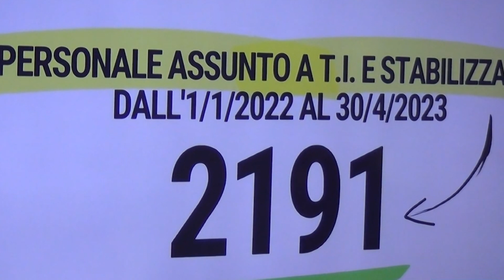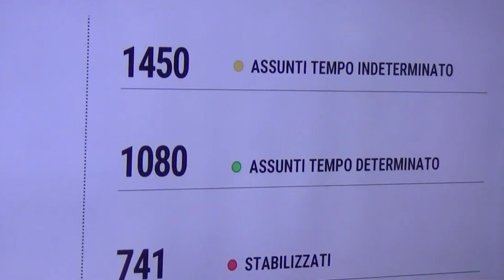CALABRIA: OCCHIUTO, 2191 ASSUZIONI IN SANITA' MA AUMENTANO I PENSIONATI